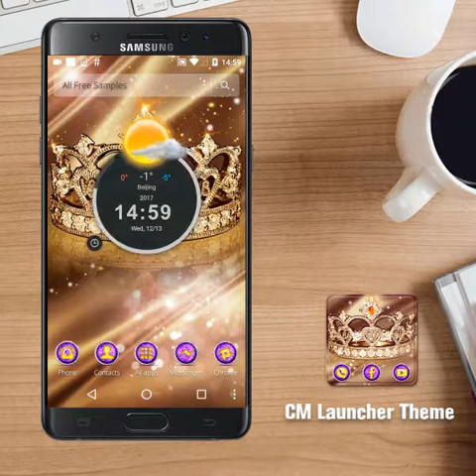luxurious golden imperial crown theme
Believe you will owl this luxurious golden imperial crown theme to personalize android phone with beauty ! luxurious golden imperial crown theme is a super choice for girl who like luxurious golden imperial crown beauty phone with.beauty theme for man and woman who owl beauty shimmer and luxurious golden imperial crown.luxurious golden imperial crown is our latest free theme with the luxurious wallpaper and luxurious golden imperial crown icon package.luxurious golden imperial crown theme contains luxurious golden imperial crown luxurious wallpaper  application icon, designed for mobile phone theme fanatics.
Features of luxurious golden imperial crown theme:
◆  luxurious golden imperial crown luxurious wallpaper
◆  luxurious golden imperial crown luxurious wallpaper decorates your screen
◆  Full support for scape mode home screen  luxurious golden imperial crown theme
◆  luxurious golden imperial crown luxurious wallpaper wallpaper theme to make luxurious golden imperial crown theme unique beauty luxurious golden imperial crown
◆  luxurious golden imperial crown luxurious wallpaper theme lock screen protection  privacy is easy to secure
◆  This free pleasant background  luxurious golden imperial crown theme you
◆  luxurious golden imperial crown luxurious wallpaper fully supports the horizontal direction looks amazing on mobile phones tablet PCs
◆  Support luxurious wallpaper in the luxurious golden imperial crown center luxurious golden imperial crown theme.
◆  luxurious golden imperial crown lock luxurious golden imperial crown luxurious wallpaper
◆  3D luxurious golden imperial crown luxurious wallpaper free
◆  luxurious golden imperial crown style
◆  3D making luxurious golden imperial crown theme amazing
◆  luxurious golden imperial crown locks protect privacy
◆  3D dynamic theme makes beauty
◆  diamond luxurious golden imperial crown luxurious wallpaper is free
◆  luxurious wallpaper sparkling
◆  Fast luxurious golden imperial crown easy fast cache booster
◆  luxurious golden imperial crown weather components
◆  luxurious golden imperial crown rose Widget
◆  100+ icon packaging is set to full of Art
◆  Read daily news luxurious golden imperial crown theme simple gestures
◆  Fast reach  widget design
◆   luxurious golden imperial crown center changes themes every day

Before installing, read the luxurious golden imperial crown theme：
✿ask CM Launcher to apply this theme.
✿first install the launcher. diamond luxurious golden imperial crown theme does not support other diamond luxurious golden imperial crown theme.
✿you need to click the "apply" button to successfully apply diamond luxurious golden imperial crown theme.
when you click on Application of " luxurious golden imperial crown" theme, will be used on your home screen. You need to lock the screen, then you will see the beauty lock screen. You need to enter your password or pattern lock screen into your mobile phone in the application, you will see some of the popular application has become black color icons, such as mobile phone SMS system and twitter lock. We have more popular application special beauty icon. Other applications icon will be decorated with black beauty box. The theme of the luxurious golden imperial crown luxurious wallpaper ,Christmas, New Year，diamond and so on, more beauty classic themes and wallpapers. The icon is free for everyone. So now beauty won the luxurious golden imperial crown theme.
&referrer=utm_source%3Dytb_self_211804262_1